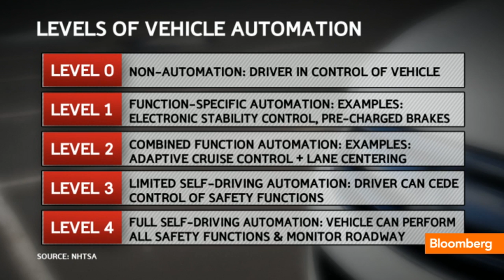The Race to Bring Self-Driving Cars to Consumers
Dec. 30 (Bloomberg) -- MIT's John Leonard discusses the race to bring self-driving cars to consumers with Cory Johnson on Bloomberg Television's "Bloomberg West." (Source: Bloomberg)